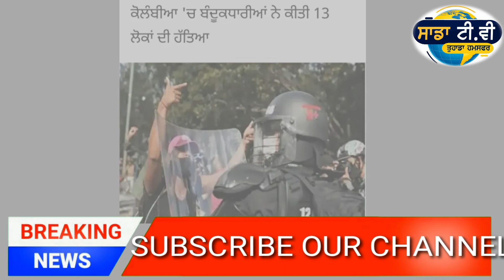ਪੰਜਾਬੀ ਖਬਰਾਂ | Punjabi News | Punjabi Prime Time | Today Punjab News | Non Stop News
kisan
kisan news
farmers protest
kisan protest
akali dal
bjp
congress
 politics
ajj diyan khabra
punjabi khabra
punjabi khabra today
global punjab
punjab news
punjabi news
 news
latest
viral
news today
 punjab
punjabi
today news
 today
latest news
 latest punjabi news
 live news
news live
 uk news
 usa news
canada news
global

punjab curfew
lockdown
 punjab
news
punjab news
latest punjabi news
breaking news
news today punjab
news headlines
modi news
online news
ਖਬਰਾਂ
punjabi news
ktv